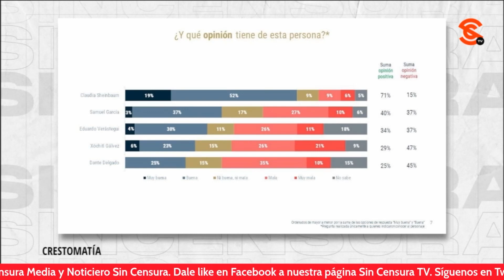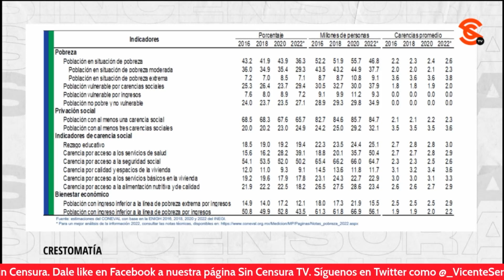¡TODOS TIENEN CAMPAÑA DE MENTIRAS! RECONOCIÓ JORGE GARCÉS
El CPN del PRI Nacional reconoció que todos los partidos políticos tienen campaña de mentiras ¡cómo la que se llevó a cabo en Televisa y TV Azteca en contra de los libros de texto de la SEP. Ante estas acusaciones, Poncho Gutiérrez señaló una de las que él considera que pudieron ser mentira en MORENA, sin embargo, recalca que la oposición ha basado el 80 por ciento de sus críticas al Gobierno del presidente Andrés Manuel López Obrador ¡En puras mentiras!

Luis Alberto Rosas, “Tumbaburros”: Asesor político

Poncho Gutiérrez: Analista, conductor, memero (y ahí lo que se ofrezca)

Luis Guillermo Hernández: Periodista y analista político

Jorge Garcés Laureano: CPN del PRI Nacional